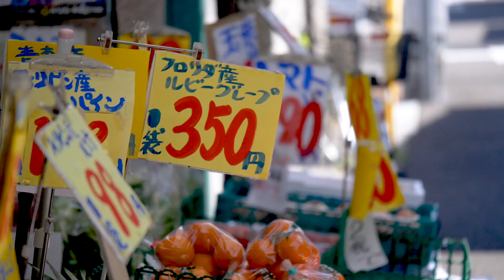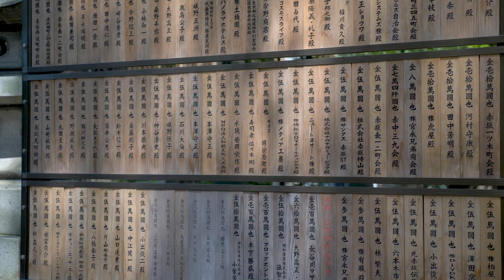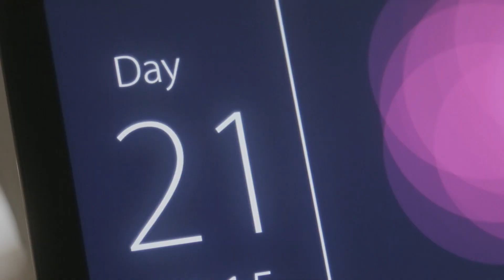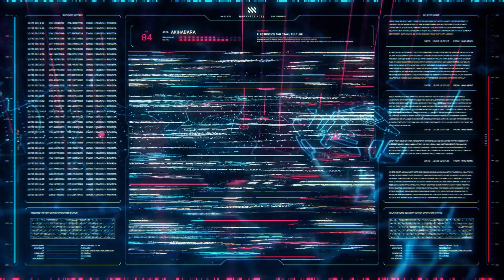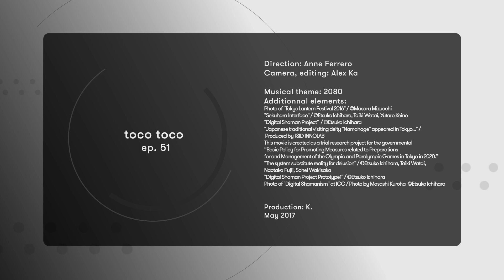Etsuko Ichihara, Artist - toco toco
toco toco - Etsuko Ichihara, Artist

TODAY'S GUEST
Etsuko Ichihara, Artist

市原えつこ、アーティスト

Kawashima Shopping Street, Nakano-Shimbashi Area
Akasaka Hikawa Shrine, Akasaka Area
ISID INNOLAB Offices

訪れた場所
川島商店街、中野新橋周辺
赤坂氷川神社、赤坂周辺
ISID INNOLABのオフィス

In this episode, we spend the day with Etsuko Ichihara, media artist and self-proclaimed “fantasy director”. Ichihara has worked on various projects combining Japanese tradition to modern technologies to create unique interactive experiences.

Our first stop will be in the Kawashima shopping street, where Ichihara handled art direction for a local festival, curating and showcasing some of her original works, such as her unconventional “Sexual Harassment Interface”.

We will then follow her to the Akasaka Hikawa shrine, where we will hear more about her “Digital Shaman Project”, a project that combines humanoid robots to the mourning process, which was heavily influenced by Buddhism and her personal experience.

Ichihara also takes her inspiration from Japanese traditional folklore; she will tell us more about her “Namahage in Tokyo” project, which unleashes a Japanese traditional creature in the streets of Tokyo.